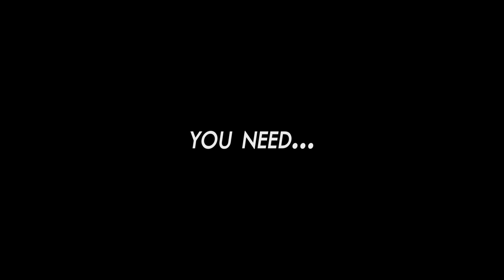Homemade khoya | instant khoya recipe | khoya with dry milk powder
Homemade Instant khoya with dry milk powder quick and easy recipe.

Ingredients in urdu

Dry Milk powder 1 ½ cup (200g)
Makhan ya ghee 2 tbsp
Dudh ½ cup
Malai 2 tbsp

- Karahi mn makhan daal kr use pighla len.
- Chulha bnd kr den or phir karahi mn malai daal kr achy se hal kr len
- jb achy se hal hojae malai to chulha jala len or anch dheemi rakhn
- ab dudh daal k achy se hal krn
- Dry milk powder ko thora thora kr k karahi m daln… or musalsal chammch         chalaty rahn.
- sara dry milk powder dalny k bd chammch ko muslsl chalty rahn. Shuro mn dry milk mixture bilkul paste bn jae ga. likn phir  ahista ahista khoye ki shakal ikhtyaar krny lgy ga..
- chammch ko muslsl chalaty rahn or is baat ka khyal rahy k ameezah jaly nahi. Agr app chamach nahi chalaen gy to khoya jalny lgy ga. Or sakht hojae ga
- jb khoya halka sa rang tabdeel kry or karahi ki side chorny lg jae to forn chulha bnd kr k khoye ko karahi se nikaal k kisi b dosry bartn mn daal den.

Mazydar ghr ka bna khoya tyar hai.. ise 10 din tk fridge mn store kia ja skta hai